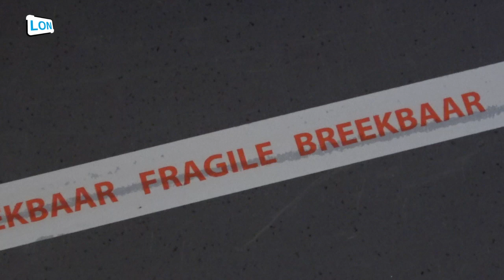Negen kunstschilders exposeren met 50 schilderijen in het Klooster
Negen kunstschilders exposeren met 50 schilderijen in het Klooster. De schilders ontmoetten elkaarop de Kunstacademie in Arendonk. Het thema van de expositie is 'Breekbaar'. De expositie loopt tot en met 15 december.